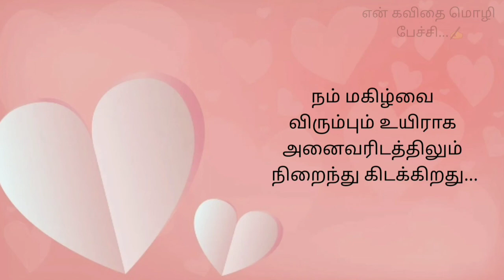cute love status🥰😍❤|feel love...💘